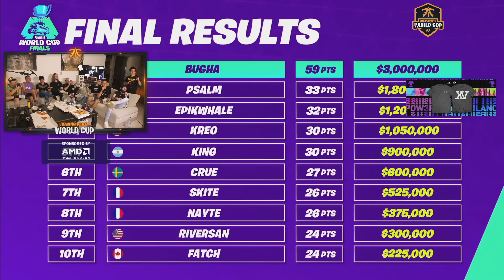BUGHA HA FATTO IL DEVASTO! | FORTNITE WORLD CUP LIVE REACTION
Ultimo giorno della World Cup di Fortnite con le Solo dove Bugha ha fatto il devasto aggiudicandosi i 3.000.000 di dollari messi in palio per il primo posto! Ringrazio tutti per il supporto a questi video e a questo evento, arriveranno ancora tanti altri contenuti qui su YouTube...non è finita!

◦◦◦ PERIFERICHE ◦◦◦
Se vuoi conoscere il mio setup o crearne uno che si addica alle tue esigenze o budget, visita il sito Creative Setup, portale creato in collaborazione con Creative Army e consigliato da me, Marza e Zano. Insomma, se stavate pensando di creare un PC, avete trovato il vostro paradiso! Per avere più info clicca questo link ➜